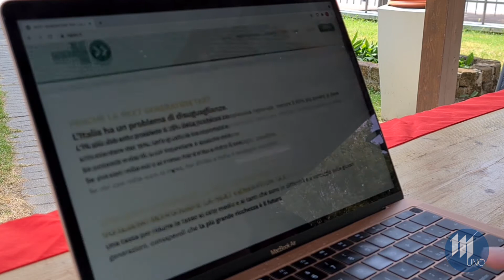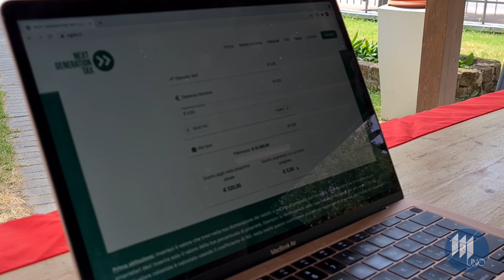La guida per il calcolo della patrimoniale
calcolo patrimoniale